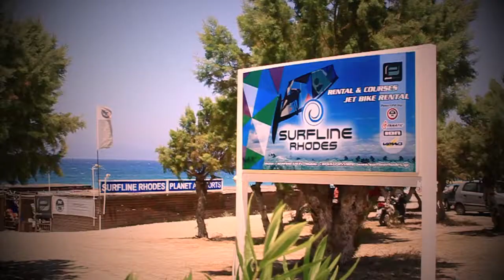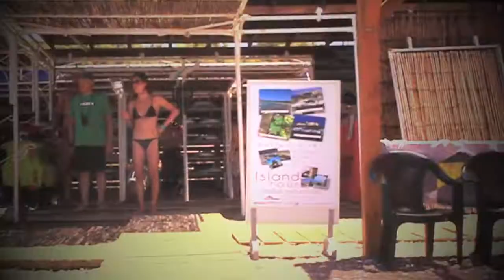Surfline Rhodes: what do we do here?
For my tenth time at the base I decided to give the base a video that shows the world why I find time very year to come to this amazing place. Several days were spent in order to make the video. We, everyone at the base, hope you will love it as much as we love this place.